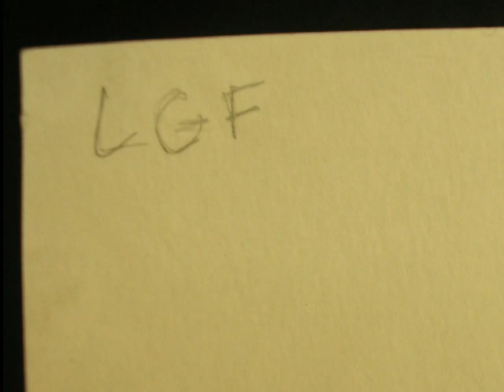part 1 la gomme bichromatée : matériel nécessaire et gélatinage.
les étapes pour réaliser une gomme bichromatée en complément du texte proposé dans la partie technique de mon site :